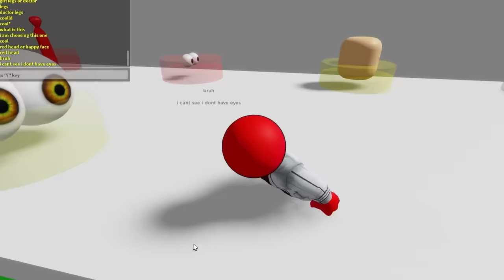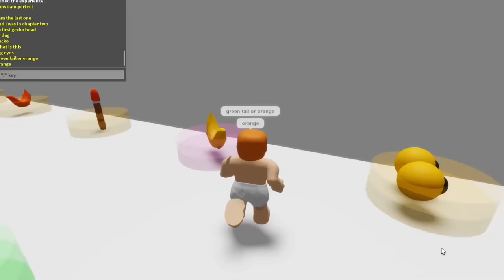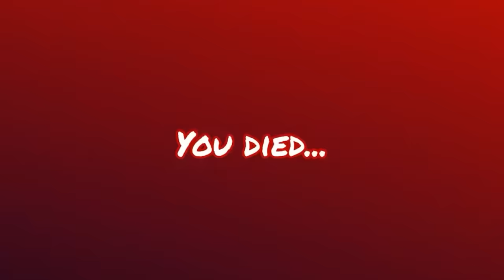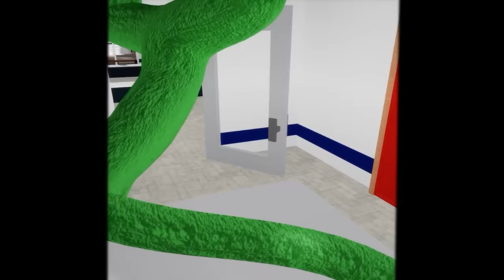PURPLE FRIEND IS TOO REALISTIC!